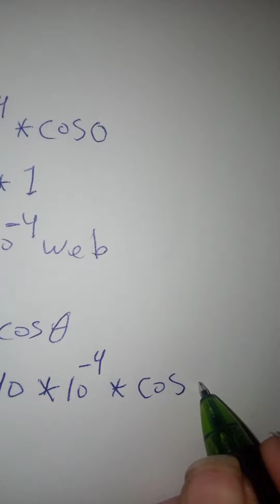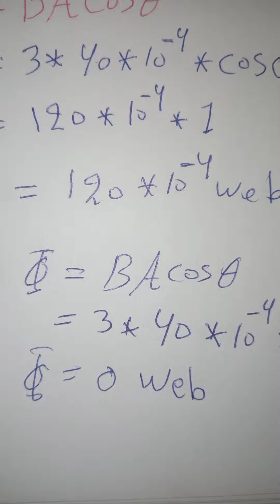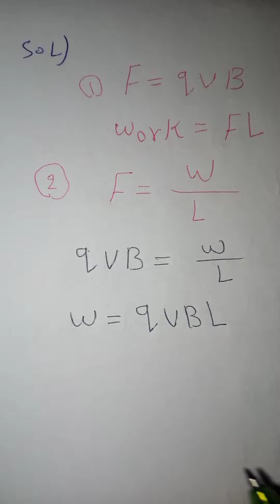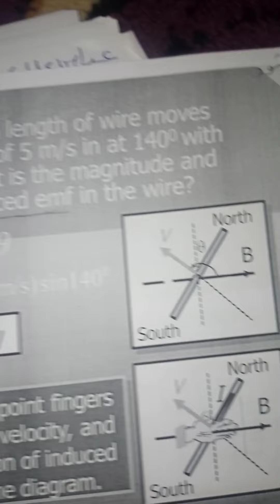محاضرة 3 / التيار المحتث (الكهربائية والمغناطيسية )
abbas-alaa2i2